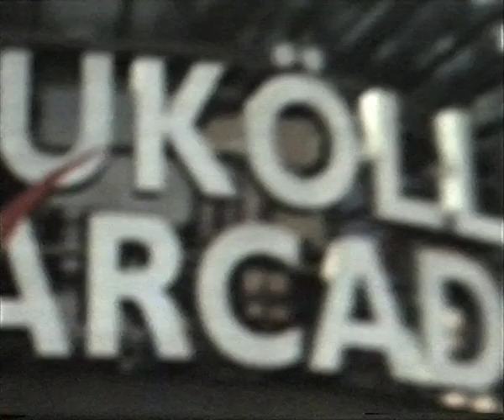Harmony Molina - Ezra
Watch "Ezra", first single from my latest tape cassette called "Your Hacker is now communicating with me", released this summer. If you want to buy or listen my tapes online, don't hesitate to go I really hope you enjoy my music, byee.

Director: Harmony Molina
Camera: Benjamin Hammond
Editing: Nicolas Molina
Sound Mastering: Elia Buletti
Transfer: Nicolas Spencer

Thanks to my friends and brother who made this piece possible once more, thanks, thanks.